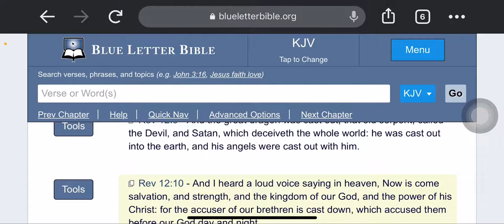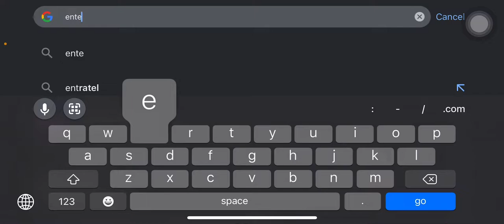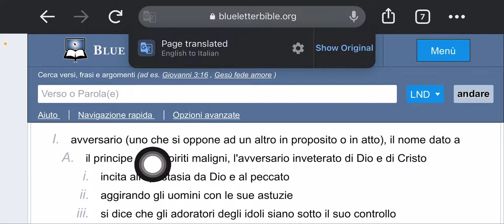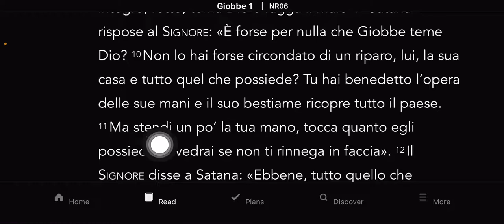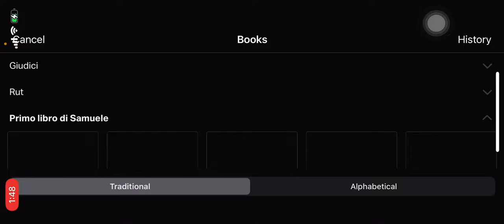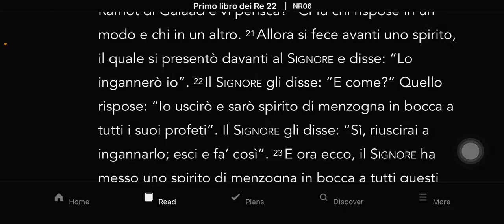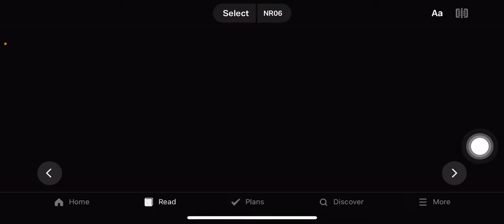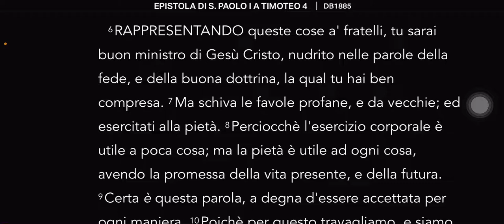La verità riguardo Lucifero e Satana 🔥importante🔥(parte 2)